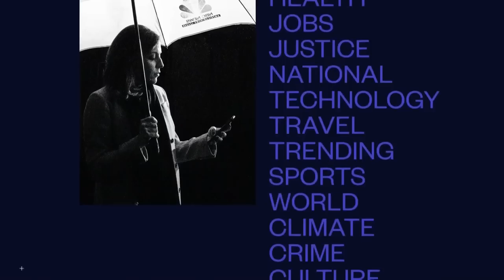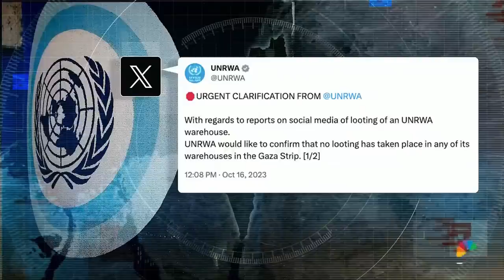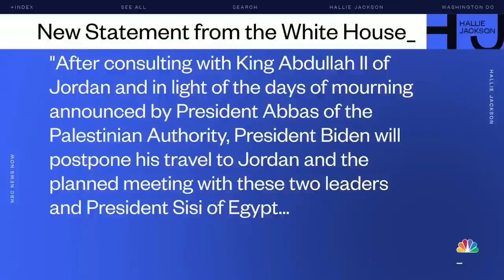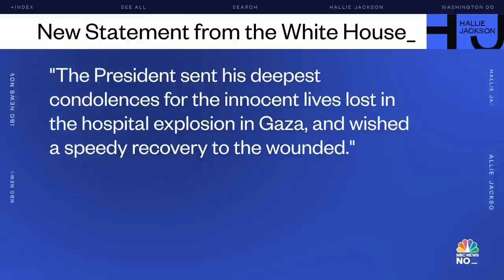Hallie Jackson NOW - Oct. 17 | NBC News NOW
People stuck in Gaza struggling to get access to food and clean water, House vote for speaker to continue after Jordan loses first ballot, Biden departs for trip to Israel amid preparation for ground offensive.